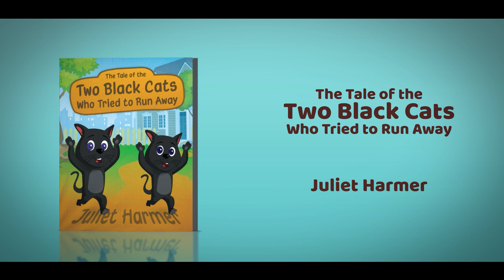The Tale of the Two Black Cats Who Tried to Run Away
Penny is a brave little cat, always up for an adventure. Her brother, Pip, is rather nervous and can be a bit silly. He looks permanently astonished and tends to get into scraps, the two of them hatch a plot to escape from their cat basket on the way to the vets. What will happen on their adventure? Have they bitten off more than they can chew?